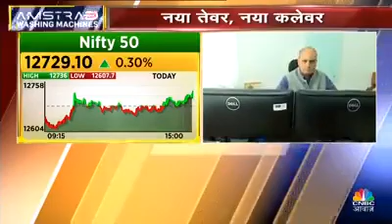SANJIV BHASIN - MARKET OUTLOOK & STOCKS TO BUY NOW - 13 NOVEMBER 2020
BHASEEN KE BHAROSEMAND SHARES